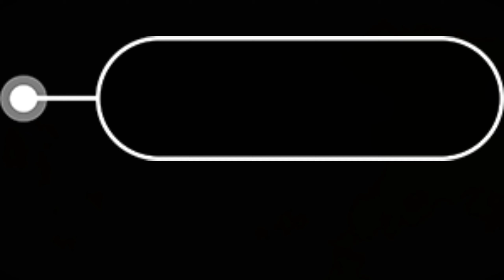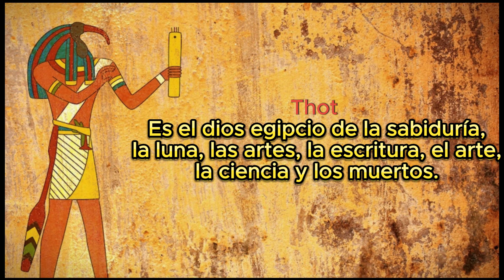El Secreto Mejor Guardado de Cleopatra: 😱¿Realmente se Bañaba en Leche de Burro?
En este emocionante video, te sumergirás en los misterios de Cleopatra, la reina egipcia más icónica de todos los tiempos. 🧐💫 ¿Qué se oculta detrás de su belleza legendaria? Acompáñanos en un viaje al antiguo Egipto y descubre los secretos más profundos de su régimen de cuidado de la piel. 🌿👑

¿Eres un apasionado de la historia, la cultura egipcia 🇪🇬 y la belleza atemporal? Entonces, este video es un tesoro que no querrás perderte. ¡Prepárate para una revelación histórica impactante que cambiará tu perspectiva! 💥🔮

¡Únete a nuestra comunidad de amantes de la historia y la belleza y nunca dejes de aprender y asombrarte! 💖🤩